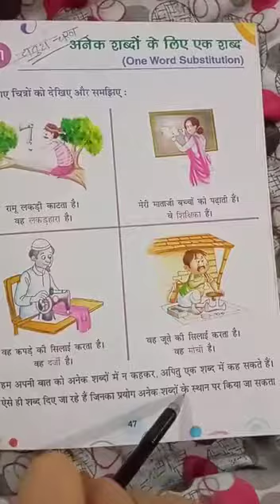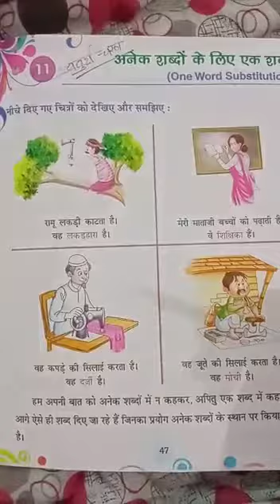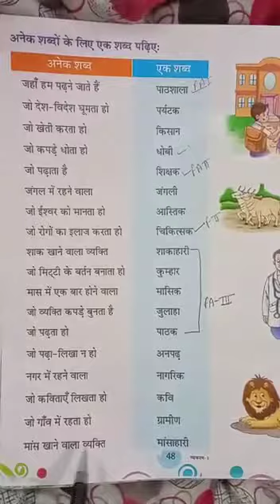Class 1 Hindi Anek Shabdon ke liye ek Shabd अनेक शब्दों के लिए एक शब्द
This ideo is for Class 1 Hindi Anek Shabdon ke liye ek Shabd अनेक शब्दों के लिए एक शब्द